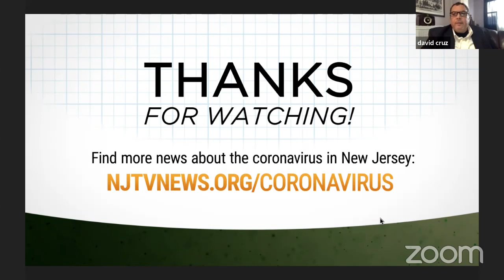Restarting NJ’s economy | Chat Box LIVE With Guest Steve Sweeney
New name, same show. The next installment of Chat Box with David Cruz is with special guest Senate President Steve Sweeney. WATCH LIVE and join the chat to have David ask the Senate president your questions.